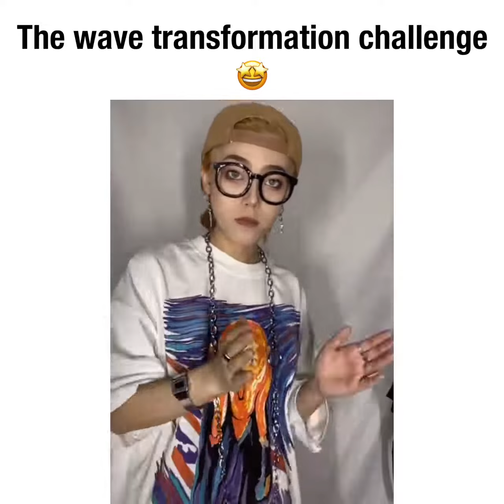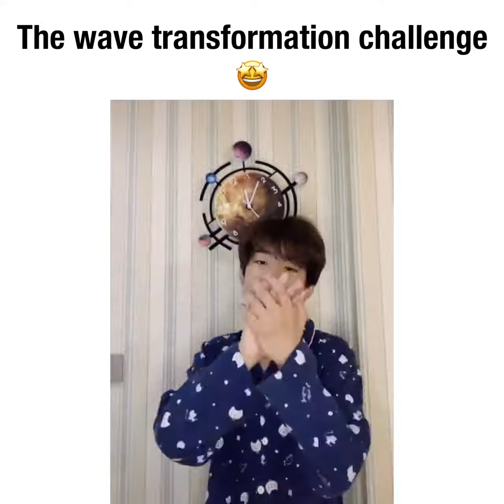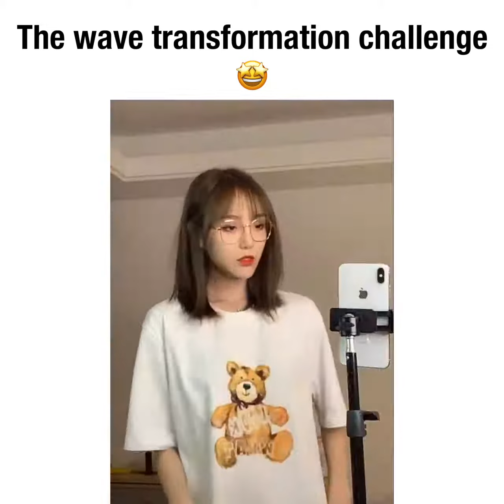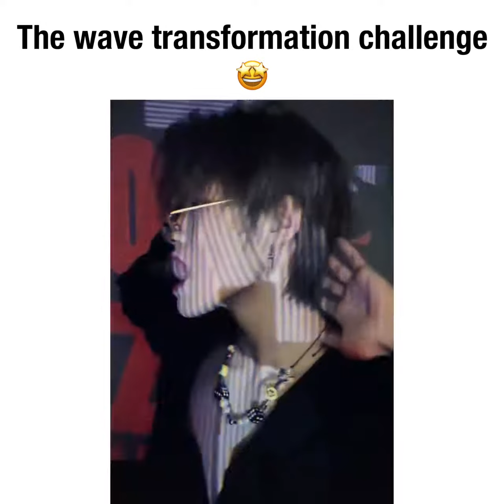(TikTok 2020) I need to wave now | Wave challenge | Transformation